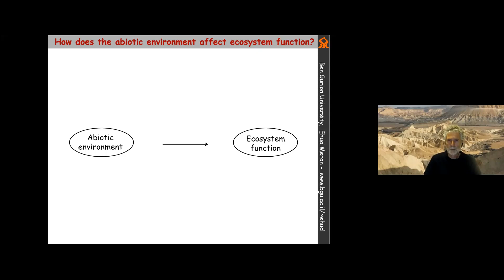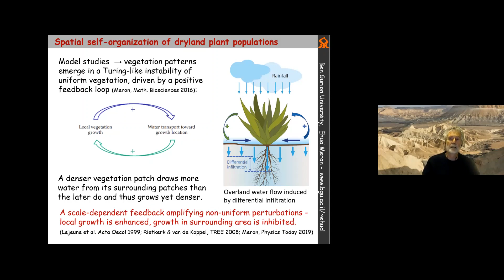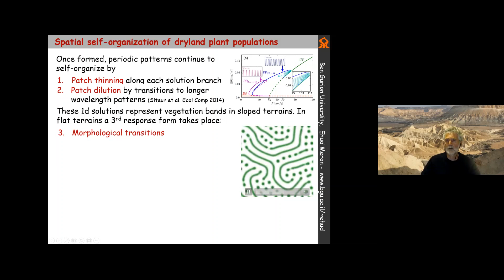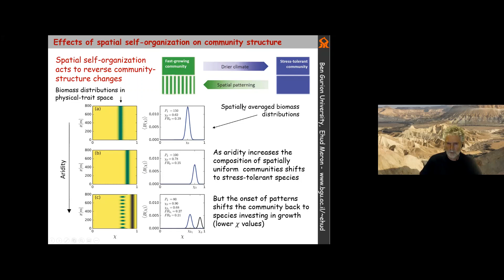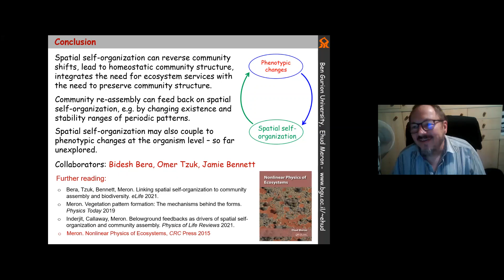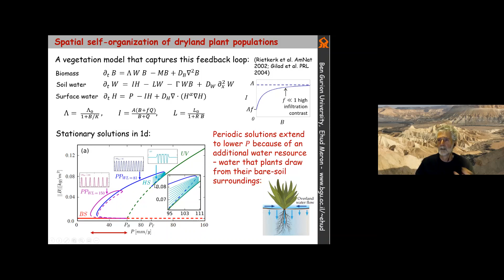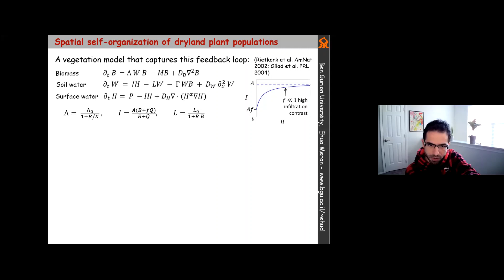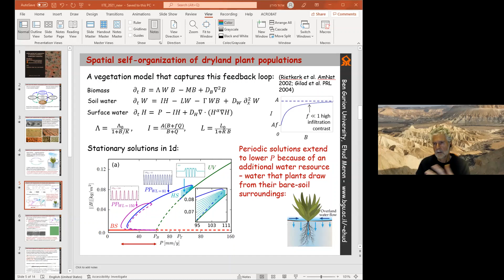Ehud Meron - Linking spatial self-organization to community assembly in dryland plant communities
Online Theoretical Ecology Seminar, recorded December 7th 2021.

Abstract: Increasing water stress can result in community shifts towards stress-tolerant plant species but may also trigger spatial self-organization in vegetation patterns, which relaxes this stress. Using a mathematical model to study the interplay between these two response forms, we find that spatial self-organization acts to buffer community-structure changes along environmental gradients.